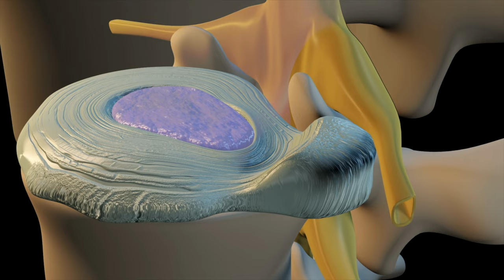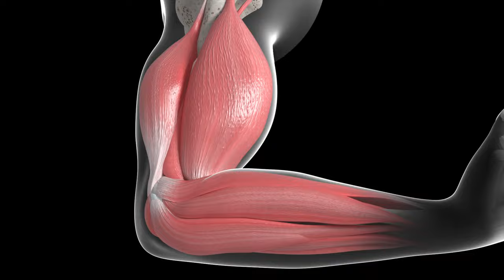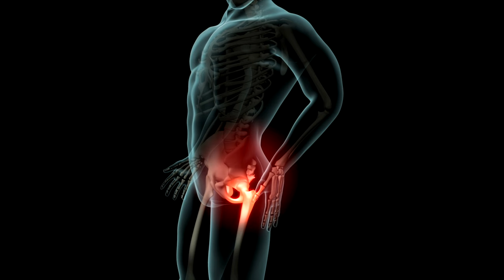5 Things Orthopedic Surgeon David Abbasi Advice Would NEVER Do!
Orthopedic surgery is a big medical term in this video, orthopedic surgeon David Abbasi shares five things he would never do to avoid injuries that could land you in his operating room.

Hit the Gym Wrong - Lifting heavy weights with bad form can injure your back. Abbasi says to focus on proper technique and don't lift weights that are too heavy for you.

Punch It Out -  Taking a swing at a wall might seem like a good way to relieve stress, but it can break your hand. Abbasi says this is a common injury he sees called a boxer's fracture.

Ride in Style, Not on Two Wheels - Motorcycles are dangerous and can lead to serious injuries, including broken bones and brain injuries. Abbasi recommends sticking to four wheels for a safer ride.

Skip the Finger Exercises -  If you're recovering from a hand or finger injury, don't skip out on your finger exercises. These exercises will help you regain strength and flexibility in your hand.

Ignore the Pain - Chronic pain can be a sign of a serious underlying condition. If you're experiencing pain, don't ignore it. See a doctor to get a diagnosis and treatment plan.

By following these tips from Dr. Abbasi, you can help keep your bones and joints healthy and avoid injuries that could require orthopedic surgery.

❇️ Follow David Abbasi, MD | Orthopedic Surgeon for Medical Content & Health Tips! 🤝